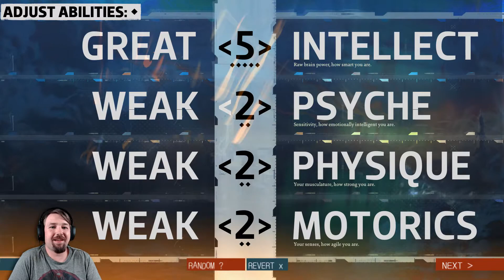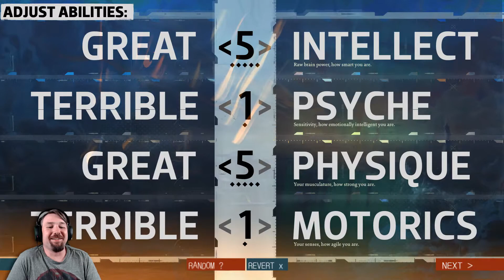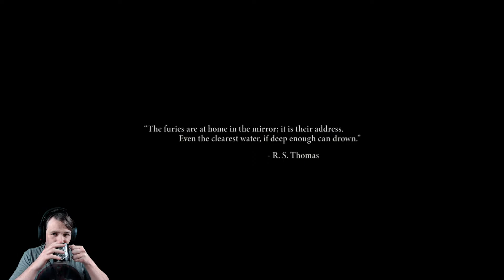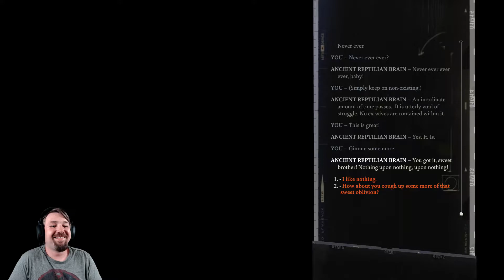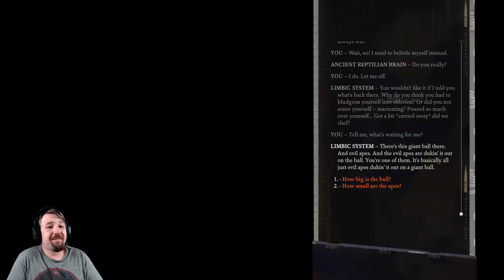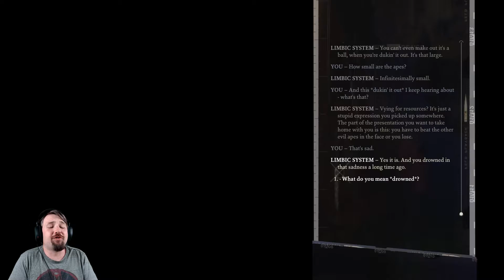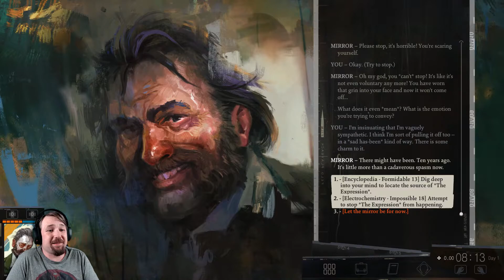Disco Elysium #1 - Wake Up, Find Clothes